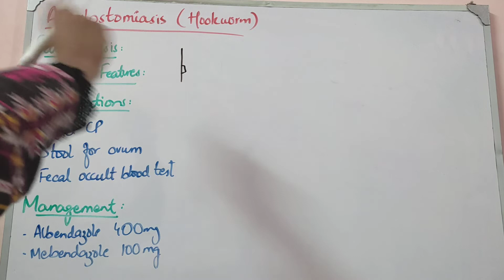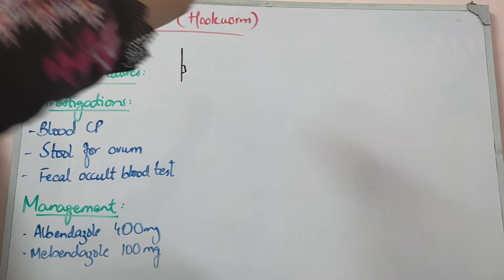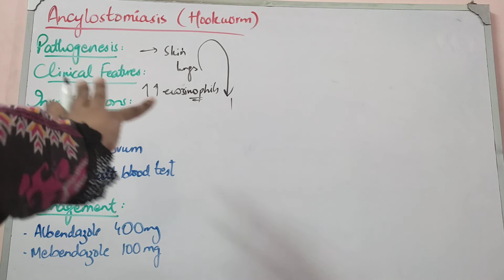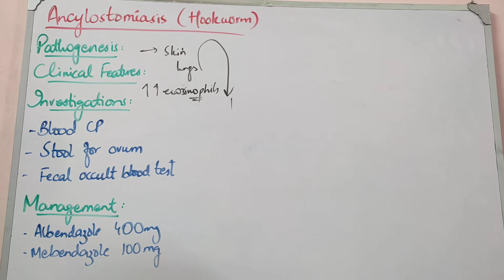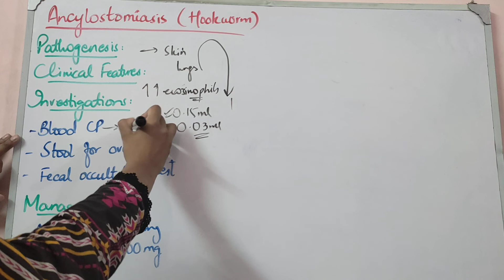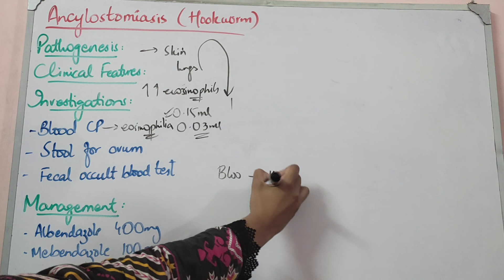INFECTIOUS DISEASES lecture 26 ANCYLOSTOMIASIS hookworm infection made easy